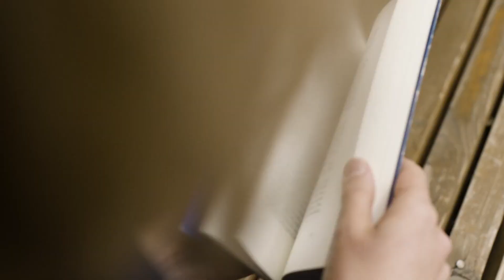Unlock Your Weekend Potential: Invest in Yourself and Thrive | Dr.Naheed Khan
Ah, the weekend – a time to unwind, recharge, and get ready for the week ahead. But how often do we truly make the most of these precious days? Today, we'll explore how Saturday and Sunday can be more than just a break from work – they can be a chance to invest in yourself. Let's dive in!

Picture this: it's Saturday morning, and you're finally free from the daily grind. You glance at your hands and realize, oops, those nails could use a trim! It's these little things that often slip through the cracks during the week. But fear not – the weekend is here to save the day!

Saturday and Sunday are your time to shine – quite literally! Take a moment to pamper yourself, whether it's giving yourself a manicure, going for a run, or simply sitting in quiet reflection. These small acts of self-care can make a world of difference in how you feel and perform throughout the week.

Question 1: What personal tasks have you been neglecting during the week that you can tackle this weekend?
Question 2: How can you create a balance between relaxation and productivity on your days off?
Question 3: What activities bring you joy and fulfillment, and how can you incorporate them into your weekend routine?

Weekends are a precious opportunity to recharge your batteries and invest in yourself. Here are some tips for making the most of your Saturday and Sunday:
Make a Plan: Start your weekend with a rough outline of what you want to accomplish, both personally and professionally.
Prioritize Self-Care: Carve out time for activities that nourish your body, mind, and soul. Whether it's a bubble bath, a yoga session, or reading a book, make self-care a priority.
Connect with Loved Ones: Use the weekend to spend quality time with friends and family. Social connections are essential for our well-being and happiness.

Ready to make the most of your weekends? Join our 5-day challenge: T - Time Management, I - Inner Feelings, M - Money Mindset, E - Energy Balance. Let's turn your weekends into a time of personal growth and rejuvenation!

Let's make Saturdays and Sundays your secret weapon for living a balanced and fulfilling life. Remember, you deserve this time for yourself!

Team Dr.Naheed Khan
Your TIME Accountability Partner
Time Management by using the Winning WorkWeek Formula and  SWOT48 Productivity System.